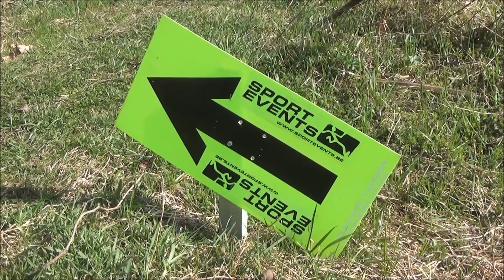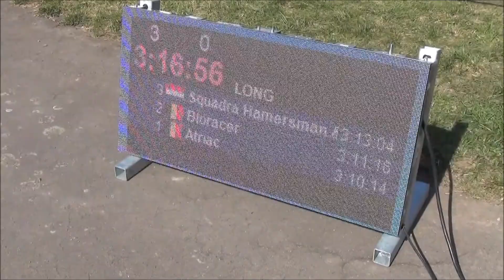grand raid 2017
Derde overwinning in de grand raid